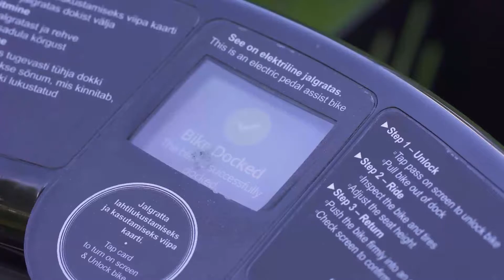GreenSAM – Green Silver Age Mobility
GreenSAM steht für Green Silver Age Mobility und die Entwicklung grüner Mobilitätslösungen für die Generation 60+ im Ostseeraum. Das Projekt arbeitet mit acht Partnern in Europa daran, ältere Menschen an der Gestaltung nachhaltiger Mobilitätsangebote zu beteiligen. Dazu gehören die seniorengerechte Anpassung von Leihrad-Systemen sowie dem öffentlichen Personennahverkehr und die Gestaltung öffentlicher Räume zur Verbesserung der Zugänglichkeit zu umweltfreundlichen Mobilitätsangeboten für Senioren.

GreenSAM stands for Green Silver Age Mobility and the development of green mobility solutions for the 60+ generation in the Baltic Sea Region. The project works with eight partners in Europe to involve older people in the design of sustainable mobility services. This includes the senior-friendly adaptation of bike rental systems and public transport and the design of public spaces to improve accessibility to environmentally friendly mobility offers for senior citizens.